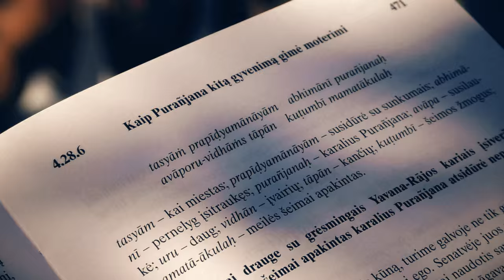Spektaklio "Karaliaus Purandžanos istorija" užkulisiai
Festivalis, puoselėjantis grožio realybę ir savęs pažinimo mokslą, vedinės išminties esenciją.

Premjera! Spektaklis pagal „Šrimad Bhagavatam“ šventraščio alegoriją – „Karaliaus Purandžanos istorija“ (sielos kelionė per materialų pasaulį).

Režisierius Egidijus Bakas.
Kompozitorius Edgaras Lubys.
Dailininkė Raminta Maciulevičiūtė.

Vaidina:
Neringa Nekrašiūtė, Lenochka Orlova, Valda Bičkutė, Elžbieta Latėnaitė, Rytis Saladžius, Ineta Stasiulytė, Agnė Kiškytė, Tomas Dapšauskas, Oneida Kunsunga, Gediminas Gutauskas, Marius Čižauskas, Julija Krutko, Deividas Meškauskas, Lukas Petrauskas, Brigita Arsobaitė, Tomas Žaibus, Mindaugas Ancevičius, Justas Valinskas, Miglė Polikevičiutė ir kt.

Taip pat šventės programoje jūsų laukia:

Lietuvos atlikėjų jungtinis muzikinis projektas „MUZIKA, KURI ĮKVEPIA TOBULĖTI“.
Dalyvauja Edgaras Lubys, Ieva Zasimauskaitė-Kiltinavičienė, Vytautė Pupšytė ir kt.

ŠOKĖJŲ PASIRODYMAS
Rajyashree Ramesh meno ir šokio teatro akademijos šokėjų pasirodymas.

SVEČIO ĮŽVALGOS
Vedų žinovo, mokslų daktaro Howardo Resnicko (Hridayananda Goswami) (JAV) įžvalgos.

PARODA
Dailininkės Devaki autorinė grafikos darbų paroda.

DEGUSTACIJA
Archajiškų vegetariškų patiekalų degustacija.

Ir dar daug kitų siurprizų, kurie jus stebins vakaro eigoje.

Renginys labdaringas, įėjimas už aukas.